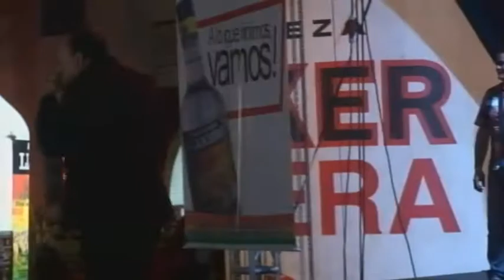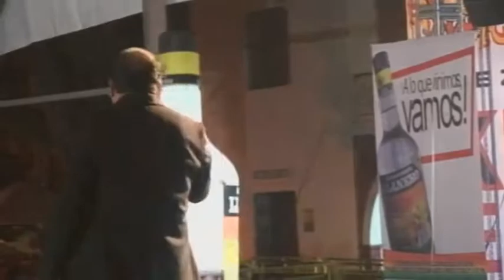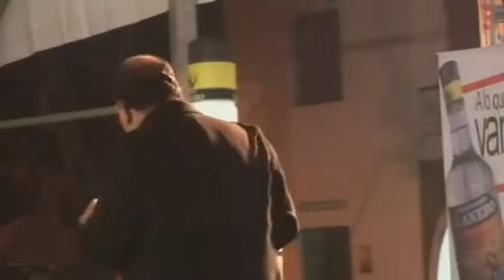Presentacion Charrito Negro San Martin 2014